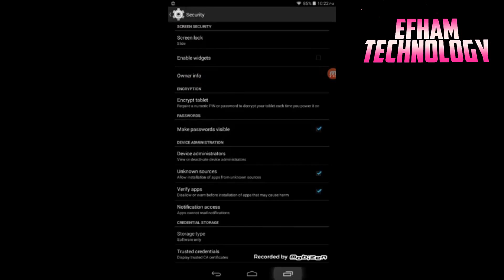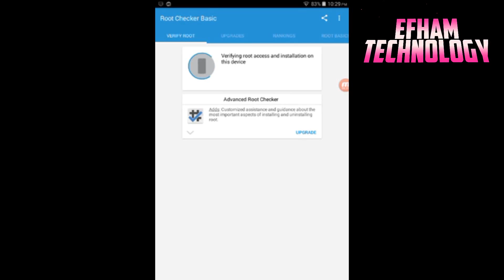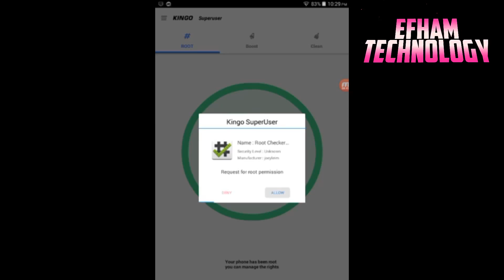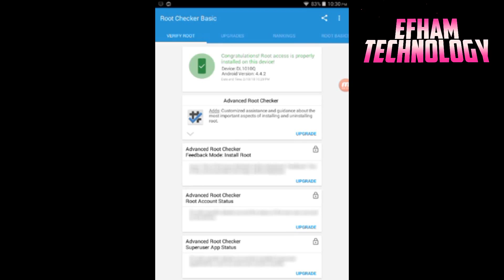Root Any Android Device Without Using Pc 2019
This video is going to show you how to root your android phone or tablet using kingoroot.

This is not going to work on all devices so if it fails just comment down below or send me a message and i will try my best to help you and also you can try kingoroot which i have a video on that, the link will be down below so now lets get started

Steps:

1. Go to "Settings" and on "About Device" hit the "Model Number" 8 or 9 times to enable developer options.

2. Now go to "Developer Options" and enable USB Debugging and go to "Security" and enable "Unknown Sources".